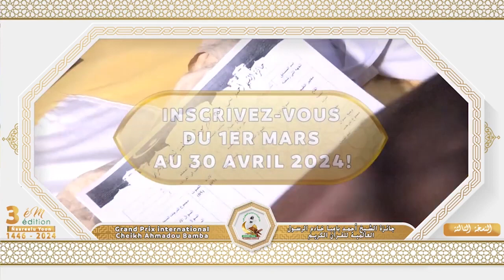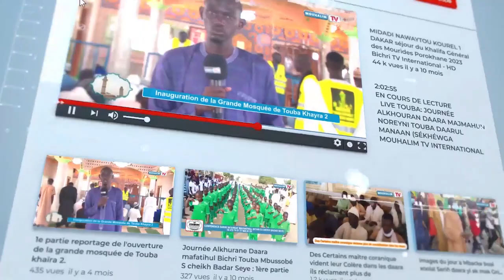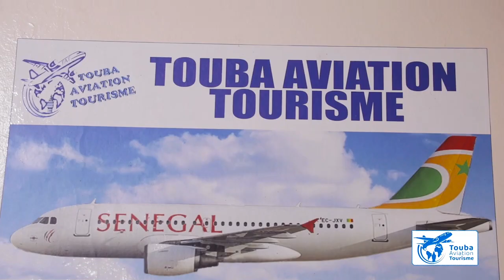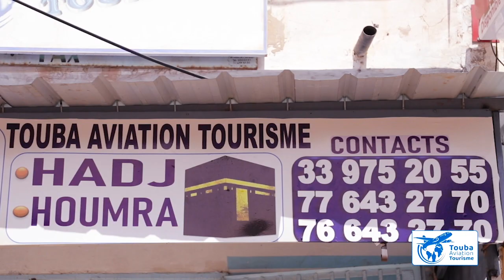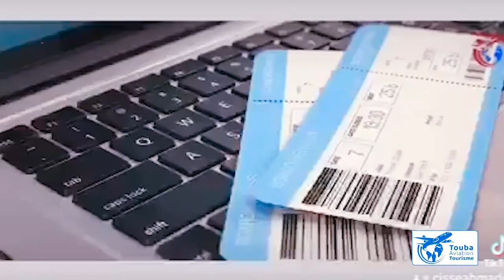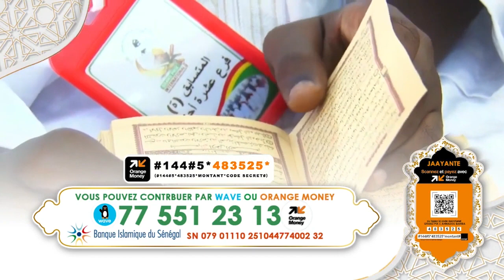🔴ENTRETIEN SPÉCIAL AVEC SERIGNE FALLOU MBACKE S GUÉDÉ IMAME NAAFILA GRANDE MOSQUÉE DE TOUBA...